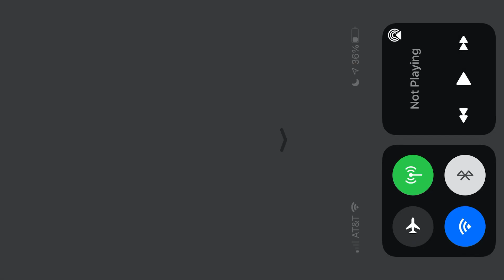September 11, 2021